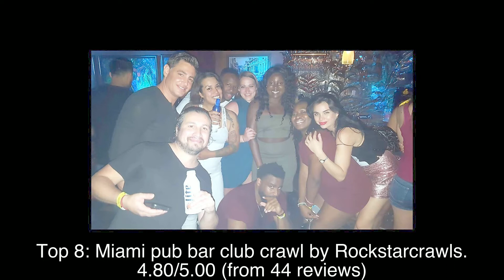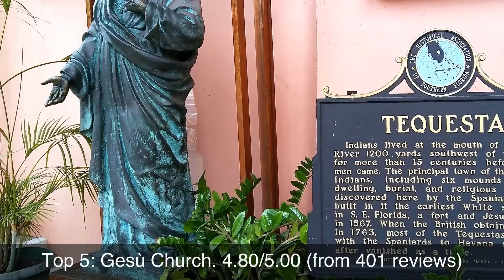Top rated Tourist Attractions in Miami Beach, United States | 2020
Miami Beach is a coastal resort city in Miami-Dade County, Florida, United States. It was incorporated on March 26, 1915. The municipality is located on natural and man-made barrier islands between the Atlantic Ocean and Biscayne Bay, the latter of which separates the Beach from Miami.

1: Cycle Party
2: South Pointe Park
3: South Pointe Park Pier
4: Haulover Sandbar
5: Gesù Church
6: Saint Francis de Sales Catholic Church
7: Muss Park
8: Miami pub bar club crawl by Rockstarcrawls
9: Wynwood Walls
10: Vizcaya Museum & Gardens